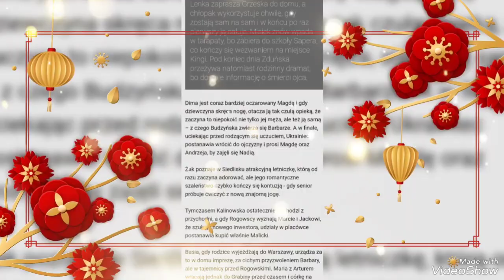M jak miłość ♥️ Streszczenie 📝 i Zdjęcia 📸 Odc 1786